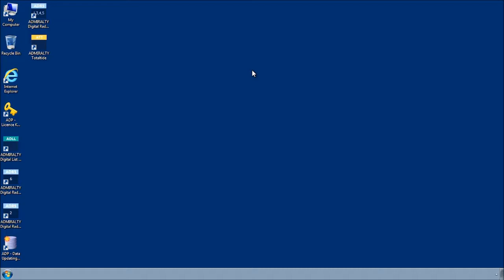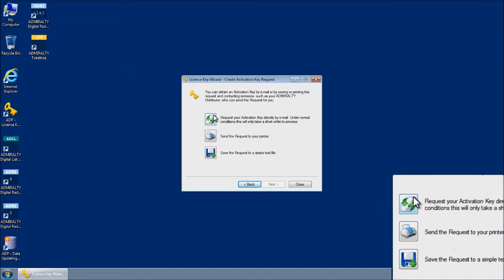part2 Requesting an Activation Key with Email.hướng dẫn về ADP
HƯỚNG DẪN ADP